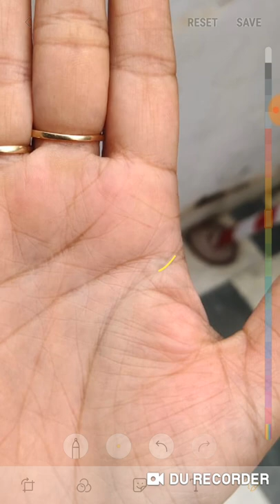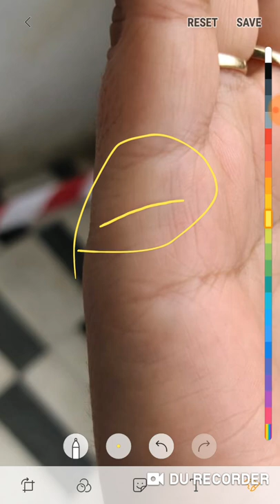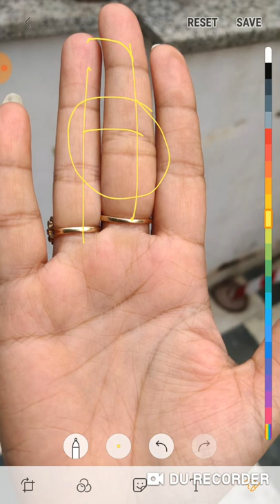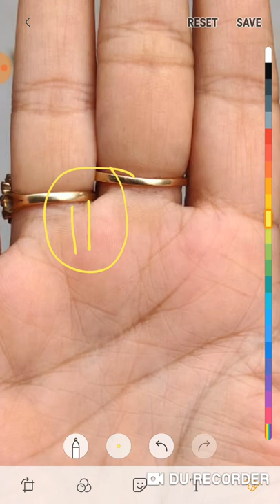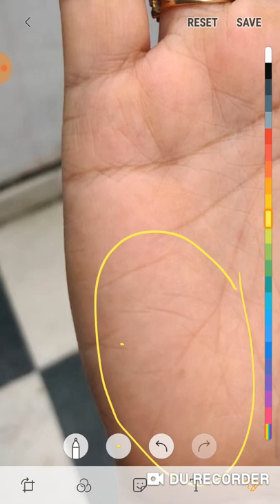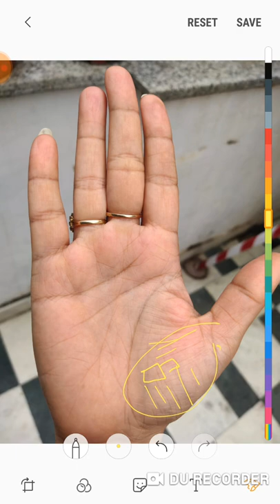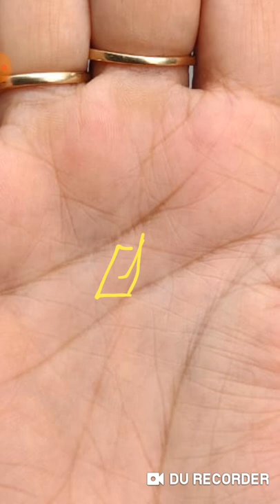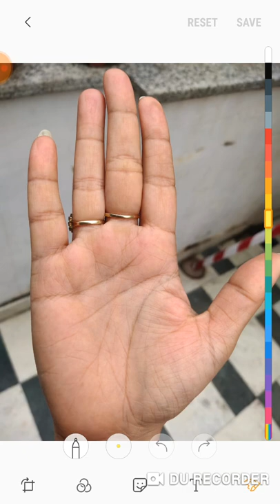पहली सादी हुई पर चल नहीं पायी क्यूँ आगे दुसरी सादी के योग है और कब तक?